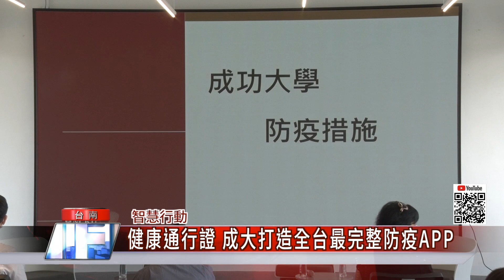校園｜健康通行證 成大打造全台最完整防疫APP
九月開學以後 數萬名的大學生在交通移動和學習的群聚 其實令各界相當擔憂 尤其是學生都還沒打疫苗 所以 成大以智慧科技領先開發一套資訊公開平台 也就是完整的防疫APP 選定9月2日上午正式發表 同時公開分享 希望幫助台灣防疫

九月開學，國內很多學生都還沒打疫苗，為了維護大學的校園安全，成功大學打造了全台灣最完整的防疫APP，也是進入校園的健康通行證，校方表示，這套系統是結合大數據分析，可以登錄足跡，個人體溫狀況，各種檢測和防疫的行動智慧，校方強調也可以將醫院的QR Code、篩檢通報、疫苗證明等納入系統，可說是完整的健康照護，學校啟用以來，學生配合度都很高。